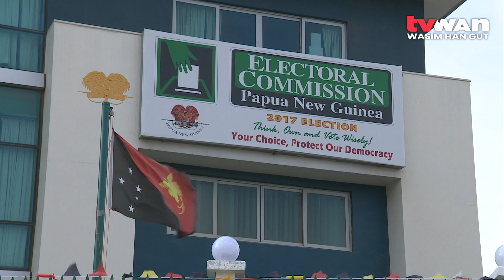Kagamuga Airport Closed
Oil spill on the Kagamuga Airport runway has prompted the National Airports Corporation to close the airport until an assessment is done.

In a joint conference with media today, the National Airports Corporation and airline operators, confirmed that a technical team is on the ground assessing the damage.

The oil spill is reported to be suspicious and allegedly done by locals in protest over the appointment of the Mt. Hagen Election Returning officer.